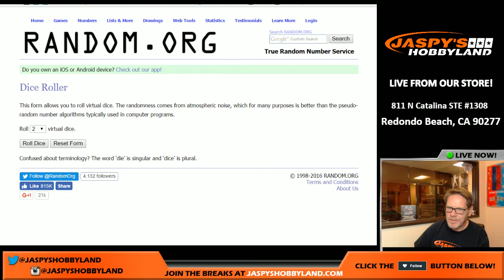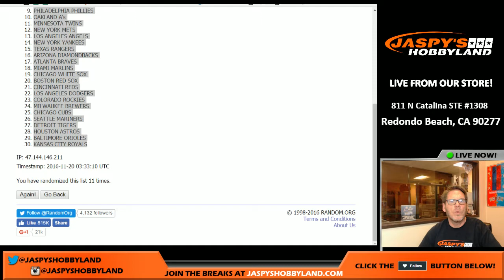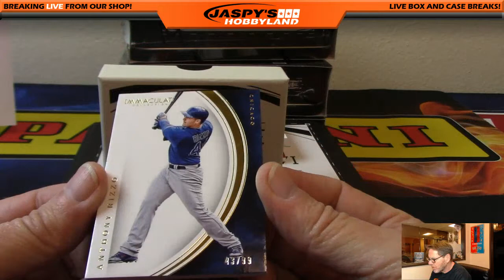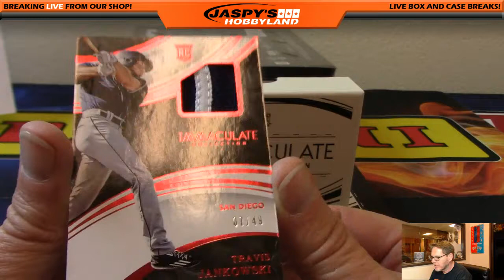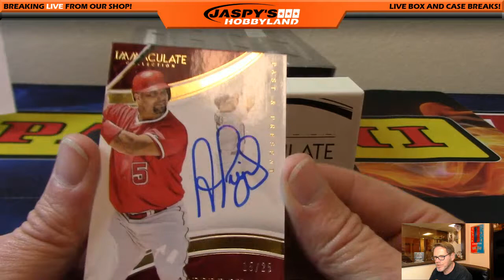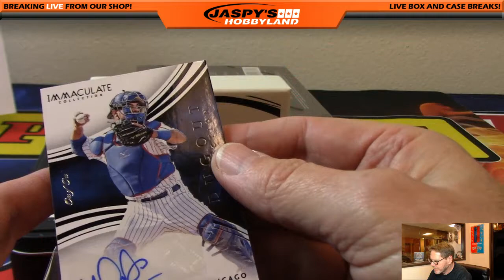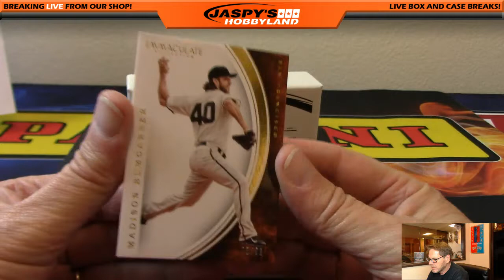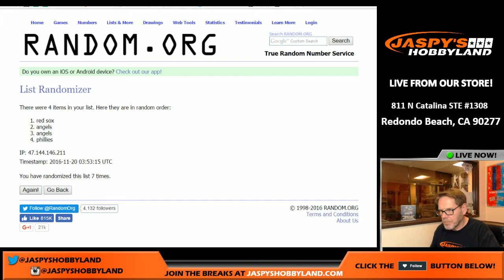11/19/16 2016 Panini Immaculate Baseball RT #14